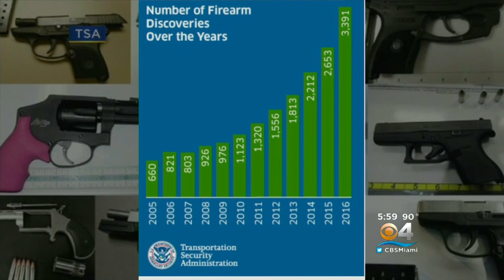TSA Sets New Record: Most Guns Discovered In Carry-On Bags In A Week